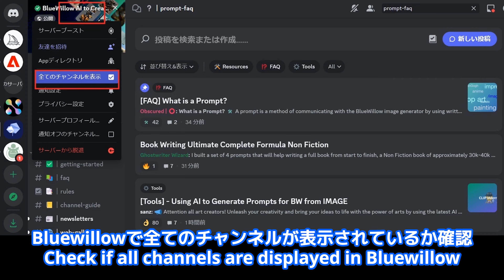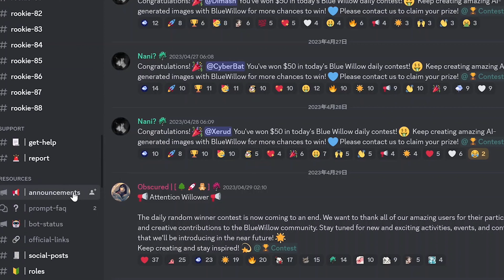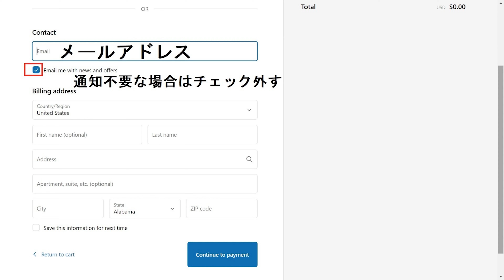【AI】無料お絵かきAI Bluewillow呪文作成教育用のChatGPT指示命令文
Auto multi sub available

music
フリーBGM DOVA-SYNDROME／DOVA-SYNDROME／dova-s.jp

喧噪 written by もっぴーさうんど